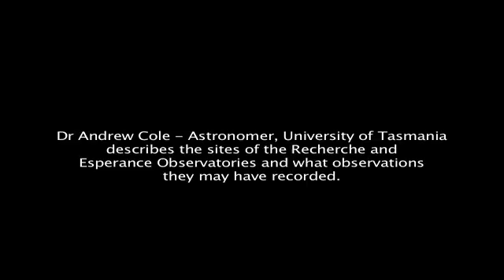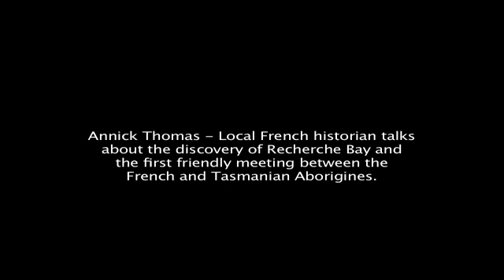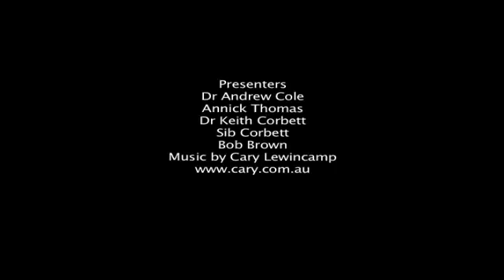Recherche Bay Reserve - a place of historical and ecological significance SD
Beautiful Recherche Bay, in south-west Tasmania, came to prominence only recently, but its significance for Australians goes back more than two centuries. It was there in 1791–1793 that many of Australia’s unique plants were collected by botanists for the first time.
To document both the significance of this special place and mark its acquisition for conservation by the Tasmanian Land Conservancy, we interviewed specialists to take us on the historic journey of Recherche Bay’s past. This was made possible thanks to the generous support of the Australian Garden History Society (gardenhistorysociety.org.au)
00.19 – Dr Andrew Cole (astronomer, University of Tasmania) describes the sites of the Recherche and Esperance observatories and what observations they may have recorded.
01.52 – Annick Thomas (local French historian) talks about the discovery of Recherche Bay and the first friendly meeting between the French and Tasmanian Aborigines.
03.24 – Dr Keith Corbett (geologist) discusses the prevalence of fossilised trees preserved at Recherche Bay, which are over 200 million years old and from before the time of flowering plants. They are one of the best, if not the best, examples of fossil wood in Tasmania.
06.27 – Sib Corbett (botanist) goes over the flora makeup that characterises Recherche Bay and notes that all the plants that French botanist, Jacques Labillardière, surveyed and named still exist there.
11.38 – Bob Brown (former leader of the Australian Greens) talks about the remarkable meeting and friendship between the French explorers and the Lyluequonny Aborigine people who lived at Recherche Bay, along with an optimistic look at the future of the reserve.